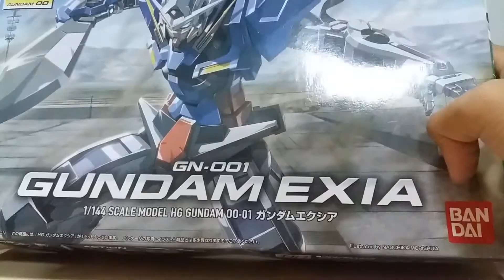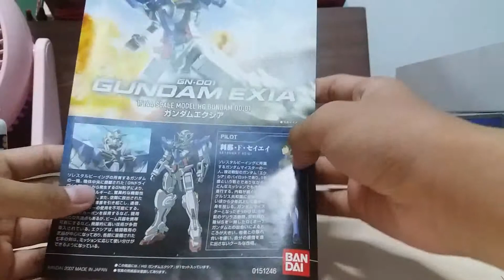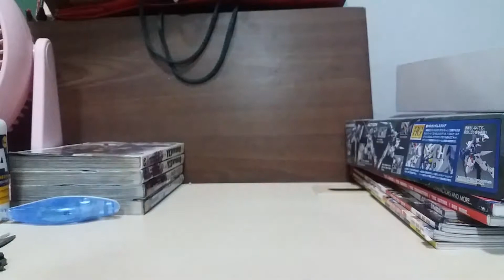Exia gundam hg 1/144